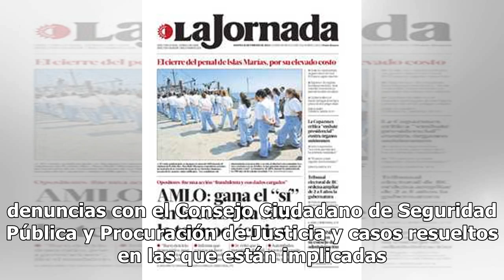Operan en la capital 12 bandas de narcomenudistas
Las organizaciones delictivas que operan la venta de drogas en la Ciudad de México pueden llegar hasta 12 y no nada más cuatro como lo informó en su momento la administración anterior, estableció ayer el secretario de Seguridad Ciudadana, Jesús Orta Martínez, quien precisó que no son cárteles como l...